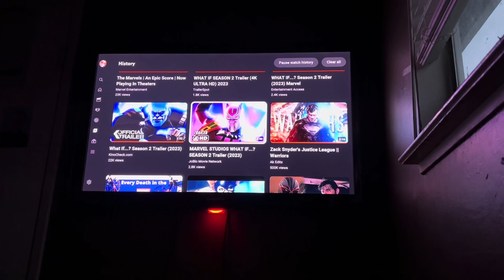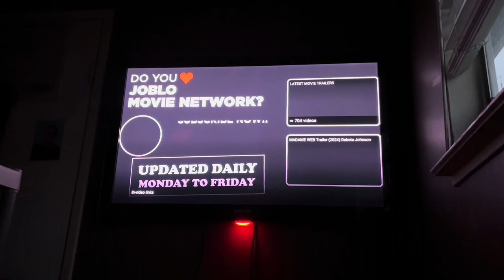My Reaction / Thoughts on Marvel Studios What If Season 2 Trailer 2023